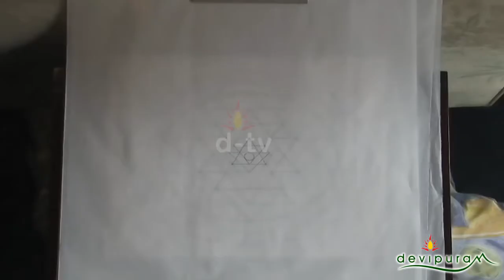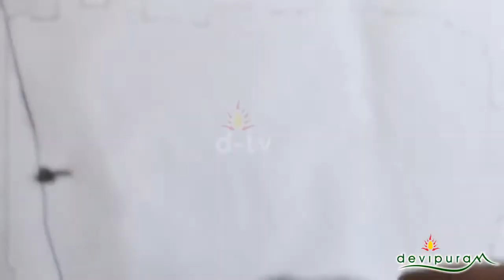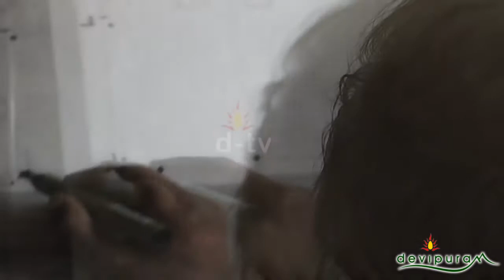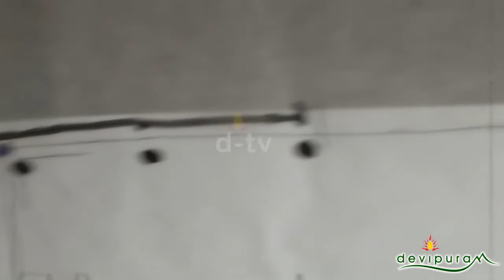Srichakra Explanation Part 1